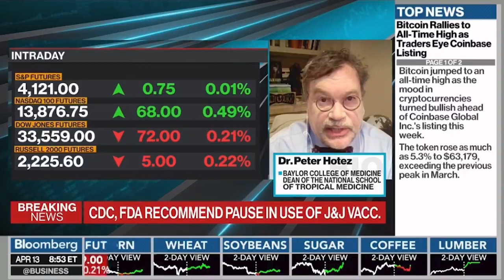Tucker Carlson Discusses Media's Hatred Of Robert F. Kennedy Jr Ep. 6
Tucker Carlson discusses the media's absolute hatred for Robert F. Kennedy Jr., who was immediately attacked by the press upon his announcement that he would run against President Joe Biden in 2024.Video courtesy of Tucker On Twitter